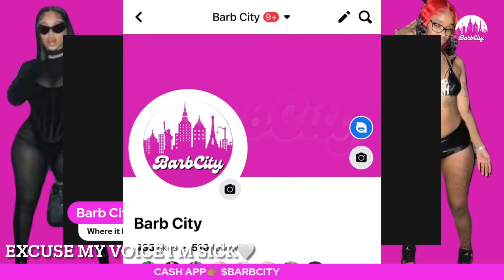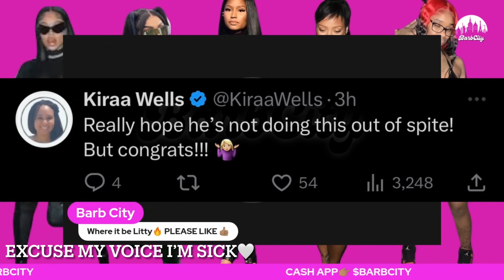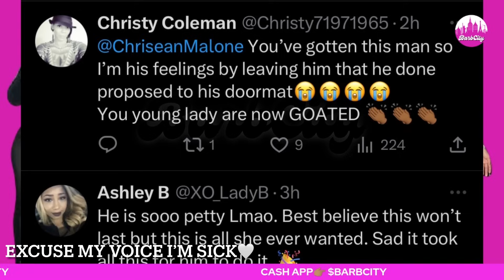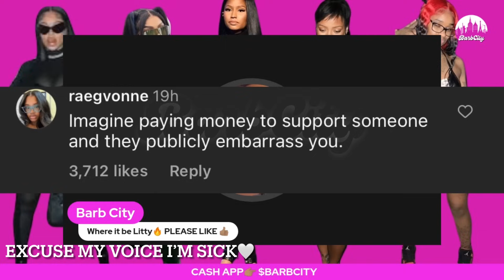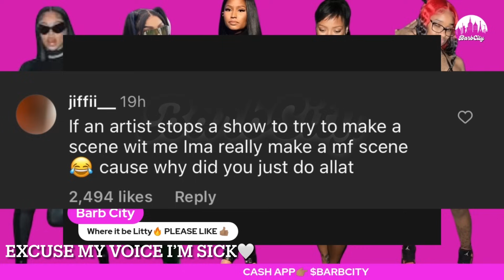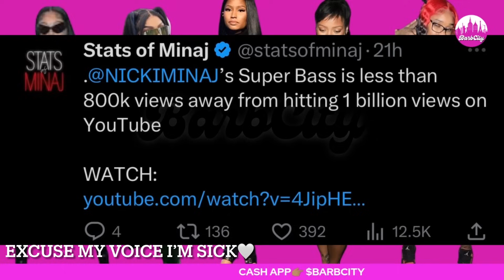Nicki Minaj PF2 STATS | Rihanna COMEBACK | Big Latto MUTE CHALLENGE | Sexxy Red TEA | Jaidyn SETTLES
Hi Barbie's and welcome back to Barb City. This video will cover the topics of Nicki Minaj already breaking records with unreleased album. Big Latto successfully does the mute challenge. Sexyy Red stops concert for fan. Rihanna planning a major comeback. Jaidyn Alexis soon to marry Blueface.